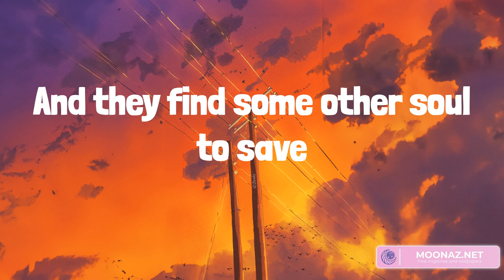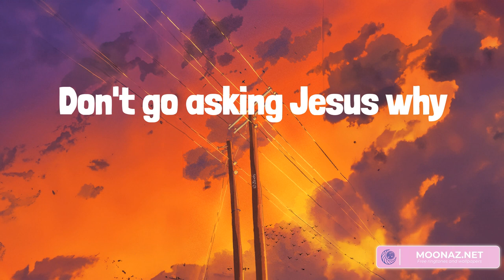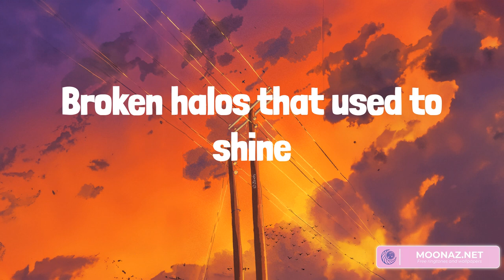Country music playlist 2023 - Broken Halos - Chicken Fried, Need A Favor, Tourniquet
00:00 Chris Stapleton - Broken Halos
03:00 Zac Brown Band - Chicken Fried
06:58 Jelly Roll - Need A Favor
10:15 Zach Bryan - Tourniquet

Seen my share of broken halos
Folded wings that used to fly
They've all gone wherever they go
Broken halos that used to shine
Angels come down from the heavens
Just to help us on our way
Come to teach us, then they leave us
And they find some other soul to save
Don't go looking for the reasons
Don't go asking Jesus why
We're not meant to know the answers
They belong to the by and by